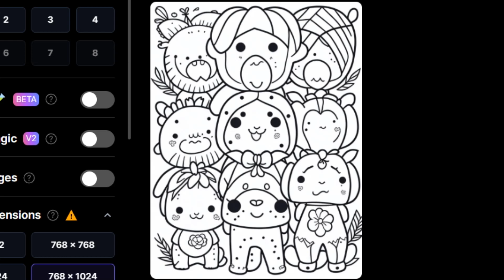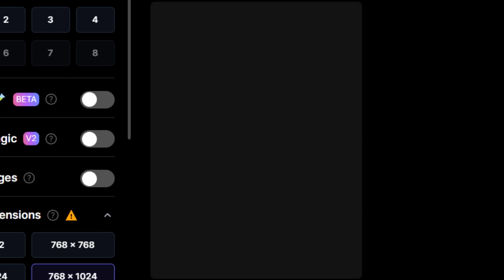chatgpt, Coloring, 55 POD art, Drawing, Painting, digital, make book, Satisfying ASMR,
leonado.Ai, generation, Wizarding Academy,